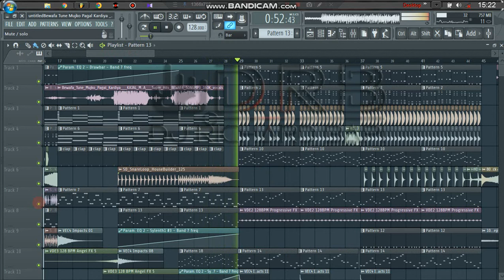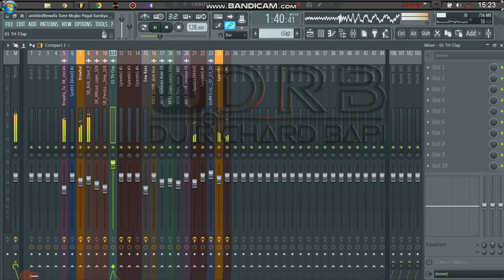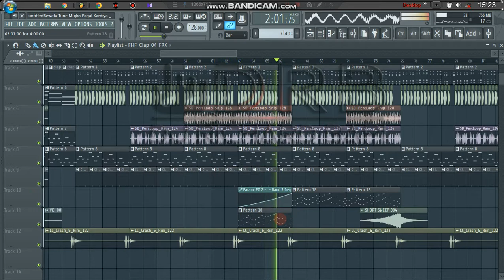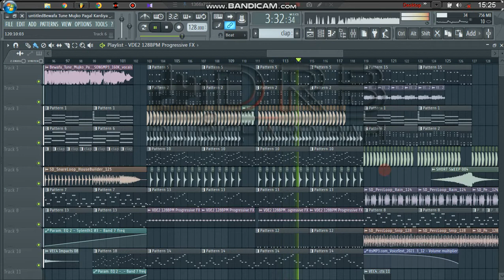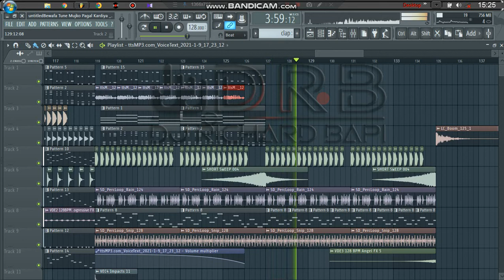bewafa tuna mujko pagal kar dia _free flp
song :-  bewafa tuna mujko pagal kar dia
remix by :- DJ RICHARD BAPI
remix type :- edm mix
free flp